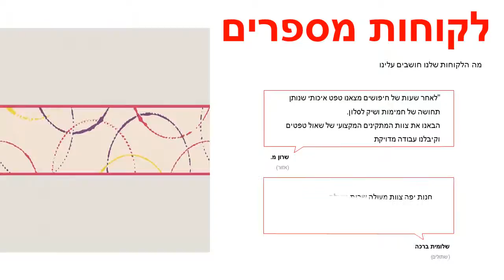בורדר צורות וקישקושים בגוון סגול אדום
הבורדרים מיוצרים על חומר איכותי במיוחד המחזיק לאורך עשרות שנים ומונע פגיעה בתשתית הקיר.
הבורדר באיכות גבוהה מאוד בחומר בו מיוצר, במרקם הבורדר ובצבעי הבורדר.
בורדרים משדרגים משמעותית את קירות חדרי הבית או המשרד וידאגו להפוך כל חלל משעמם לסביבה שהרבה יותר מהנה להישאר בה מומלץ מאוד.
הבורדרים מתנקים בקלות ע"י מגבון לח ללא חשש לדהיית צבעי הטפטים.
במידה  והבורדרים מוזמנים בהזמנה מיוחדת לא ניתן לבטל או להחזיר, עמכם הסליחה.
עלולים לחול שינויי גוונים קלים בין הבורדר המופיע באתר לבין הבורדר בפועל בשל שינויי רזולוציות מסכים.